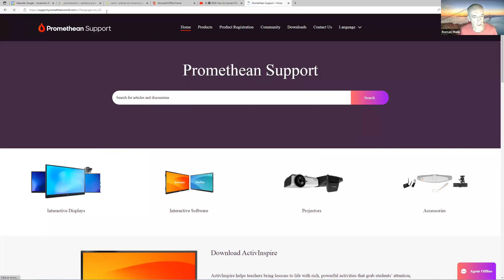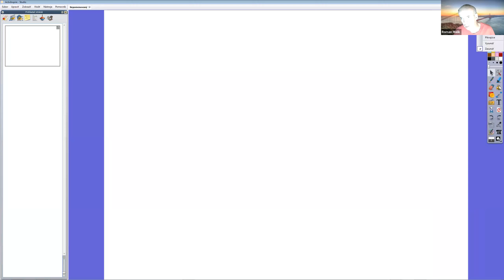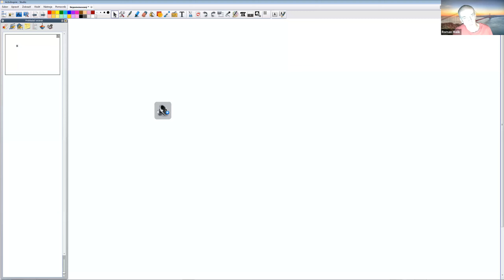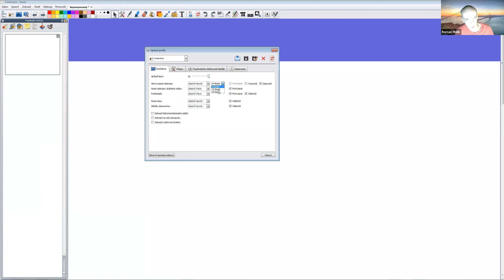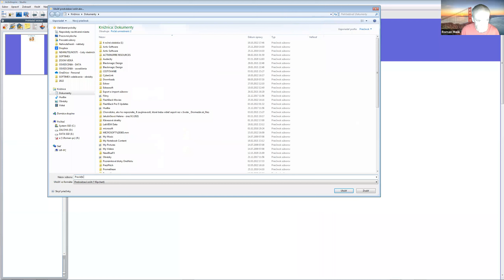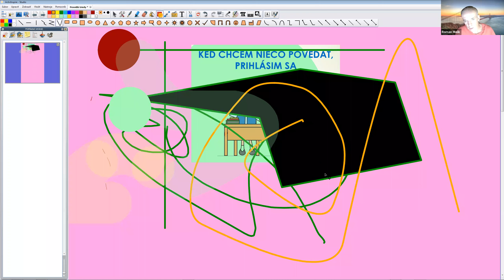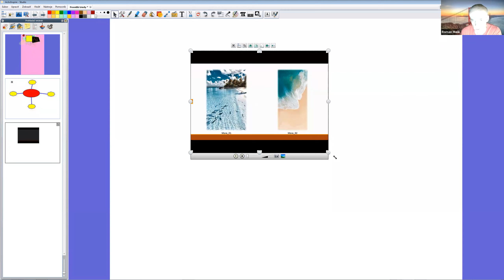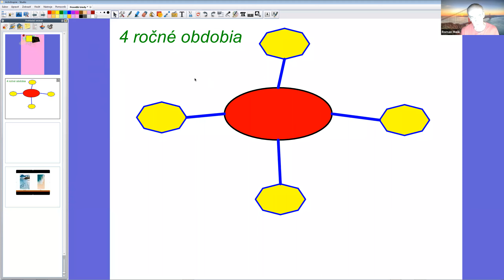ACTIVINSPIRE - Inštalácia, práca so stranami, panel s nástrojmi, kreslenie, písanie, obrázky...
ACTIVINSPIRE
- jeden z najlepších programov pre prácu s interaktívnym tabuľami
- dodávaný s interaktívnou tabuľou Promethean ActivBoard
- zadarmo prvé 2 mesiace, potom mierne obmedzená funkcionalita (nie je možné kresliť presné geometrické tvary, nie sú Akcie)
Krátke zhrnutie:
- inštalácia
- práca so stranami
- panel s nástrojmi
- kreslenie voľnou rukou
- písanie klávesnicou
- vkladanie obrázkov, zvukov, videí
- atď.